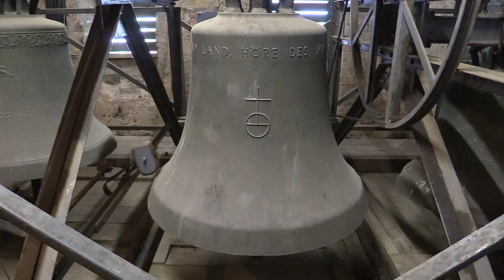Betglocke der Januariuskirche Erdmannhausen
Die Betglocke ist die größte und auch jüngste von den vier Glocken der evangelischen Januariuskirche in Erdmannhausen. Sie wurde 1965 bei Rincker in Sinn gegossen und gab dem Geläut ein schönes Fundament.

Glocke1 - die Betglocke  - wurde 1965 von Rincker, Sinn, gegossen, hat einen Durchmesser von 123 cm, wiegt 1166 kg und trägt die Inschrift: "O LAND, LAND, LAND, HÖRE DES HERRN WORT." Als Symbol ziert sie das Kreuz auf einer Weltenkugel.

Einen herzlichen Dank an die Pfarrer Herrn und Frau Weigl, an Frau Grämkow vom Pfarrbüro und an den Mesner Herrn Lenc für die Erlaubnis, die Organisation und für das Sondergeläut.